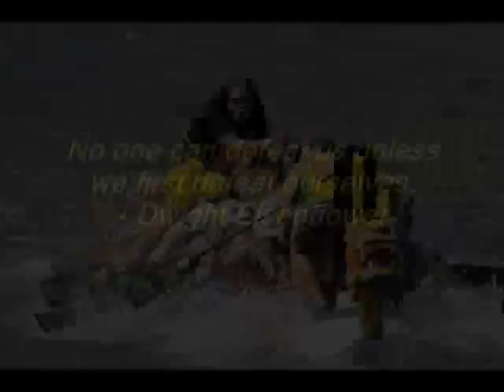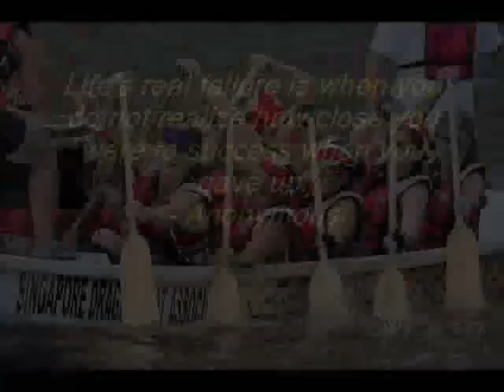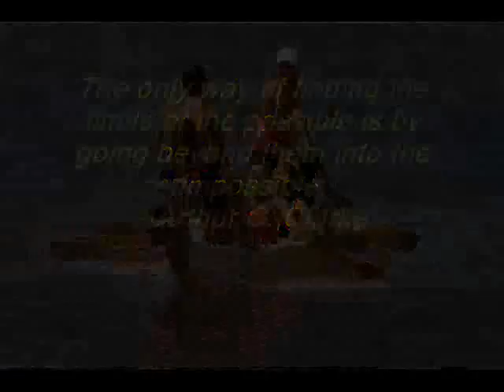regatta092 0001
Inspiring quotes